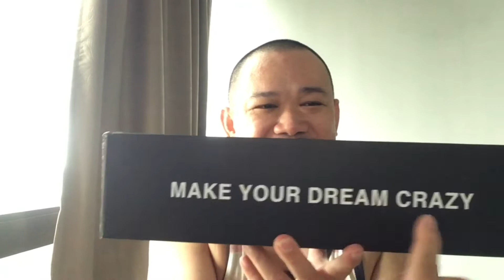Flex Strap l Vlog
I workout at stay home day 14 for COVID.